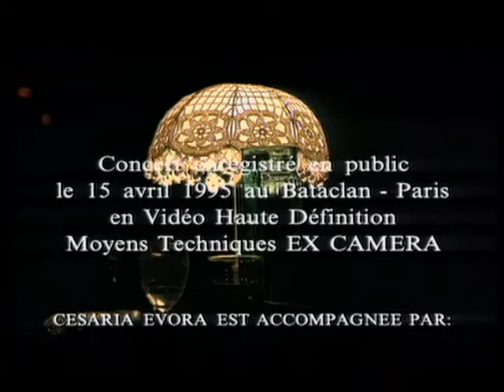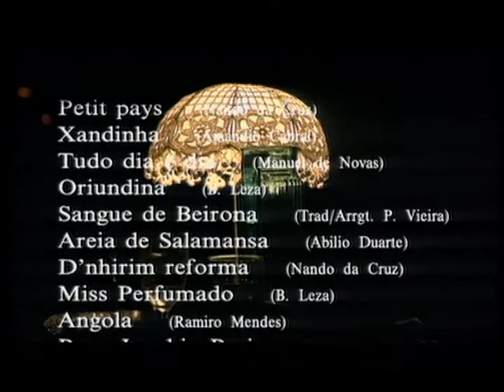CESARIA EVORA in Concert